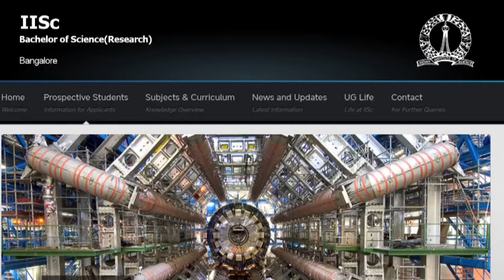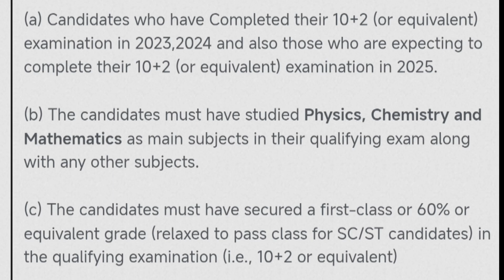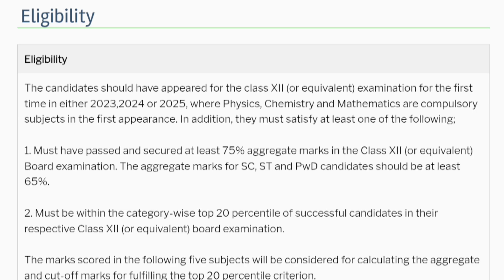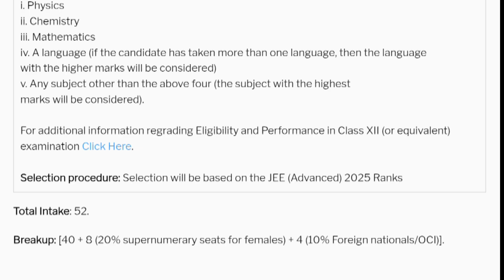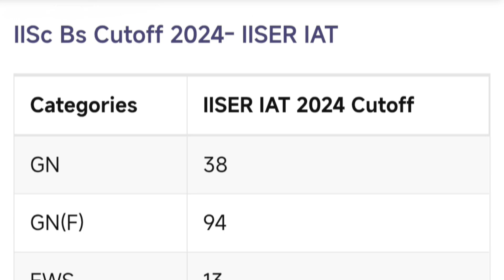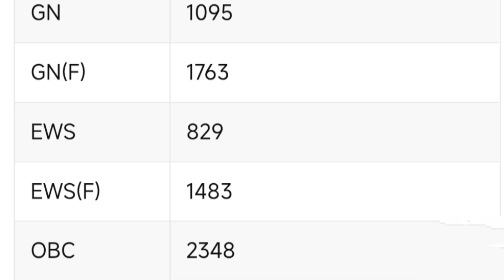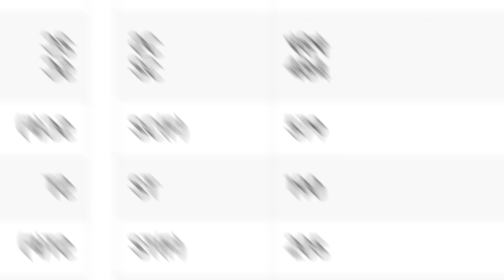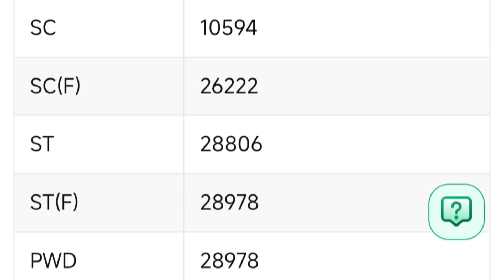IISc Banglore | BS (research) and B.Tech Program | IISc Banglore UG Program 2025.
The Indian Institute of Science (IISc), a leading institution of higher learning with a strong tradition of research for over a century, has opened its portals to undergraduate students by introducing a four-year Bachelor of Science (Research) Programme in 2011. The programme is designed as a blend of core science and interdisciplinary topics that will serve as a launching pad for attractive career opportunities in academia and industry.

The novelty of this programme lies in its interdisciplinary approach, strong flavour of engineering, exposure to disciplines in the humanities and social sciences, and a year-long research project. The graduates of this programme will obtain a Bachelor of Science(Research) degree with specialization in a particular discipline. Students specializing in a particular discipline are encouraged to take courses in other disciplines, thus maintaining the strong interdisciplinary flavour of the programme.

This programme is embedded in a mature and highly sophisticated research culture which has an equally strong base in science and engineering. This research culture has evolved over the last hundred years, primarily engendered by a highly distinguished faculty and brilliant graduate students and post-doctoral fellows. The Institute has grown in an open and free academic environment where dedicated teaching, state-of-the-art laboratories, fast information networks and well-stocked libraries have come into being, aided by a flexible and enabling mode of administrative functioning. We believe that this unique academic environment is well positioned to impart high-quality training to inquisitive young minds.

The Indian Institute of Science has a rich legacy of fundamental scientific contributions as well as the application of its research findings for societal benefit. Our undergraduate programmes provide rigorous exposure to a diverse and fertile mix of ideas from science and engineering.

BS (Research)
The 4-year Bachelor of Science (Research) programme offers a specialization in a science subject along with a strong interdisciplinary flavour.

BTech (Math and Computing)
The newly created BTech programme in Mathematics and Computing is aimed at producing leaders at the forefront of research, development, and innovation in futuristic disciplines and next generation technologies that require deep use of mathematics, computer science and data science.